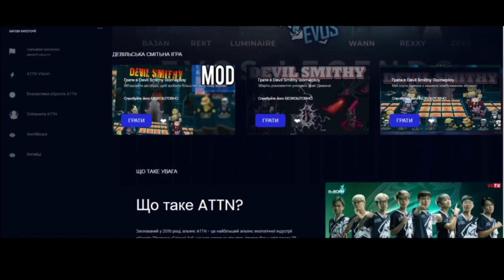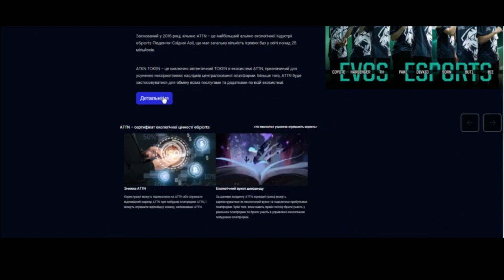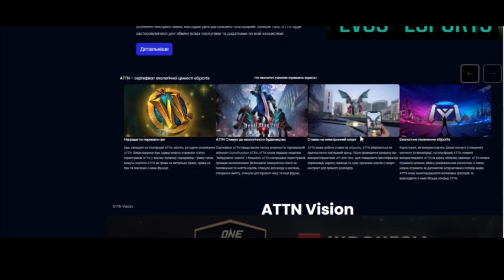ATTN , WORLD LEADING BLOCKCHAIN BASED E-GAMING ECOSYSTEM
ATTN Official Resources

BITCOINTALK USERNAME: amnakhan2020